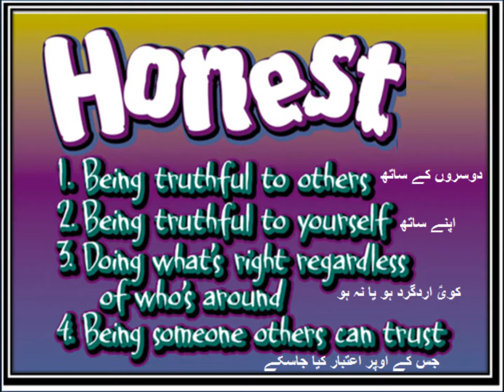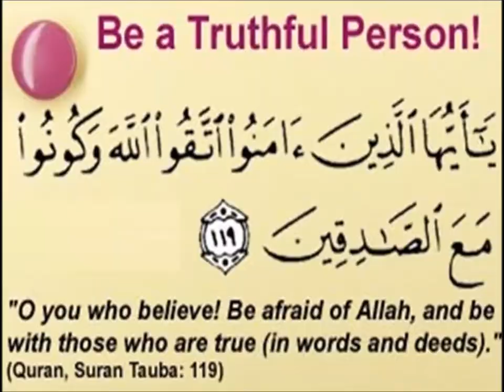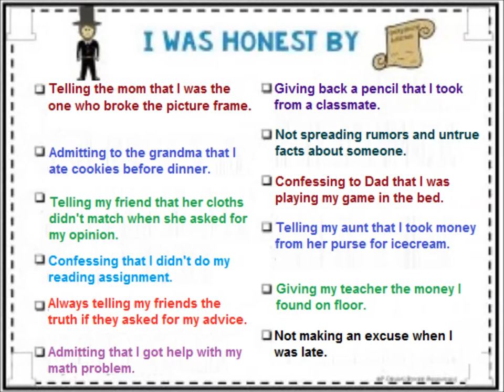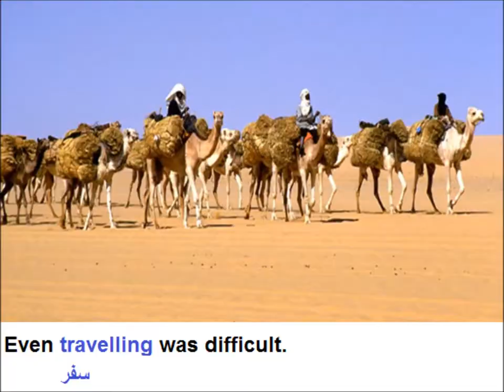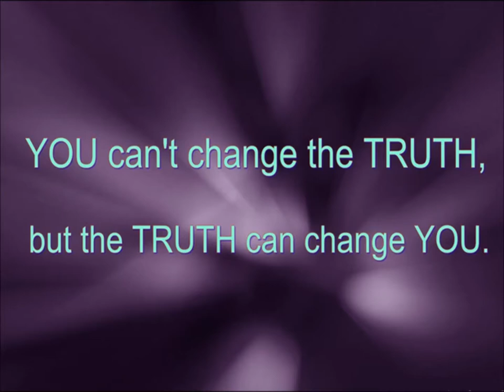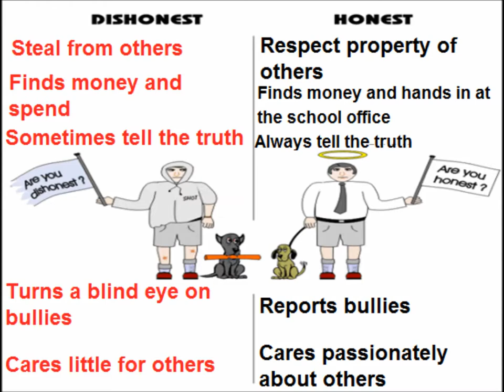Story The Truthful/English in Urdu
Story of Hazrat Abdul Qadir jillani with urdu translation for grade 5 kids